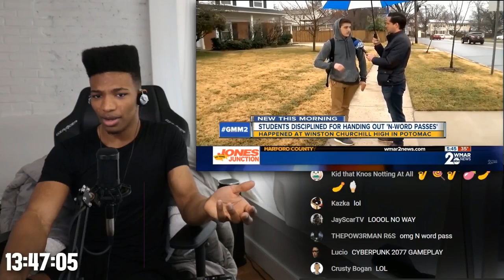ETIKA REACTS TO N-WORD PASS FOUND IN A HIGHSCHOOL